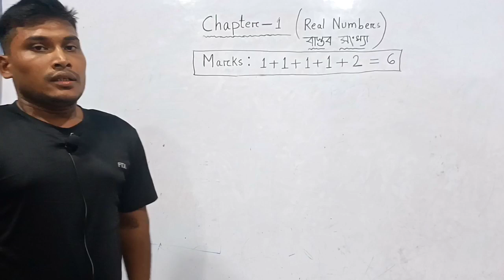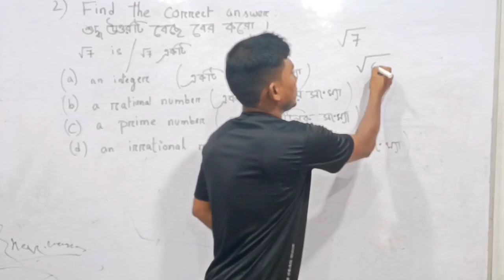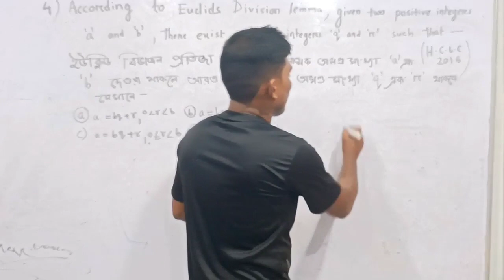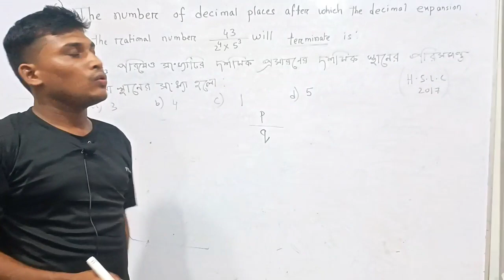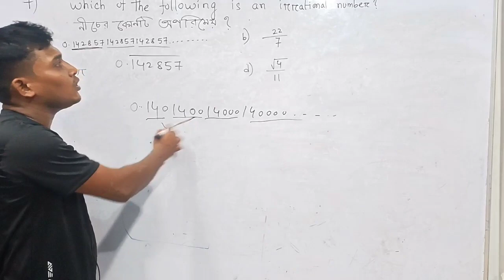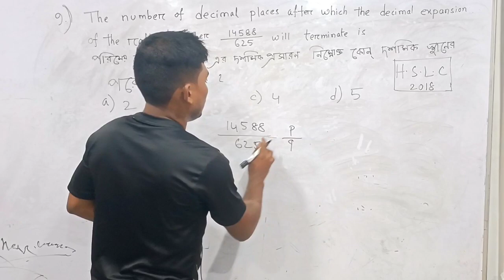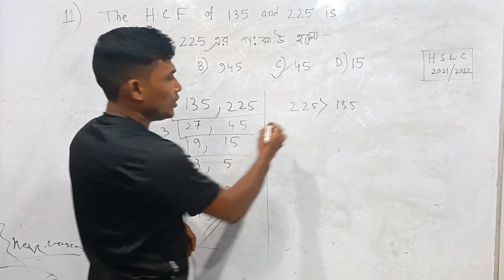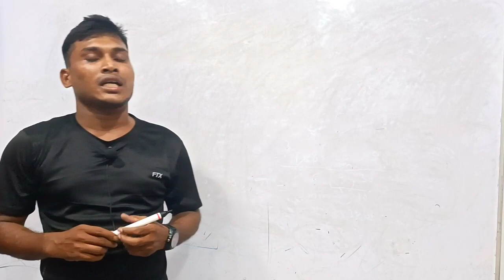Class X-Maths : Chapter 1- Real Numbers (বাস্তব সংখ্যা) Part-1 I By Zilas Sir